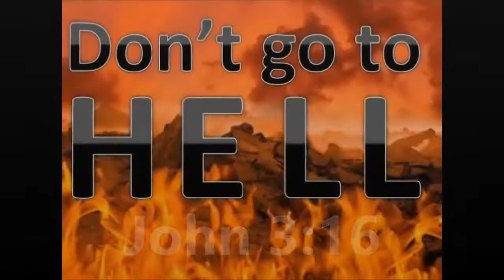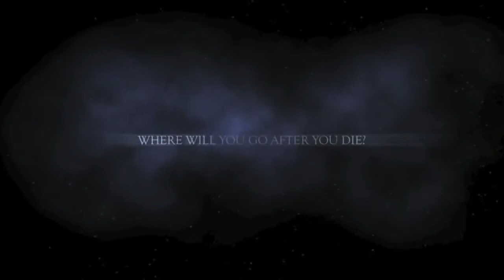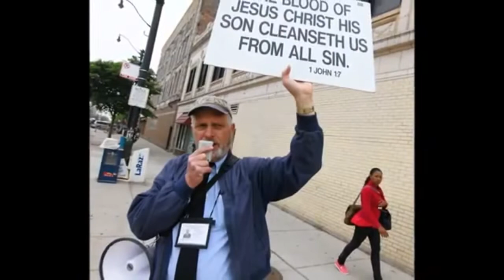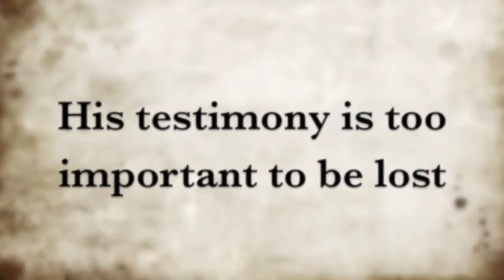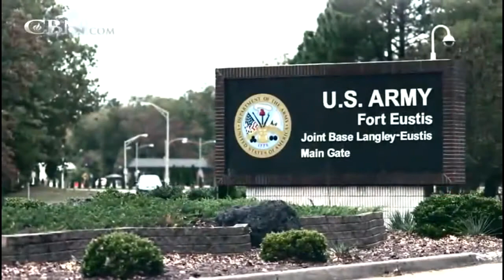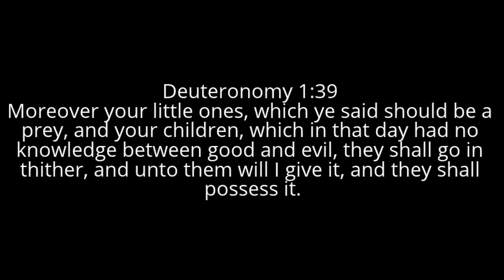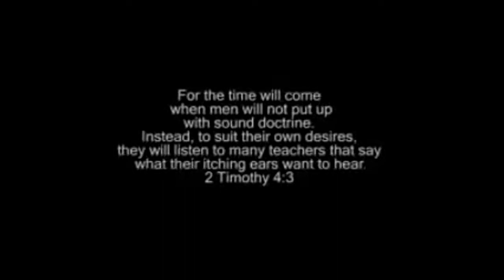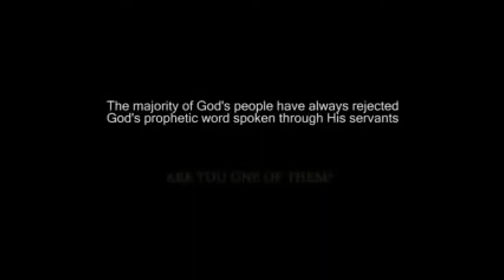Hell: The Realm of the Dead Part 4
SEEK IMMANUEL